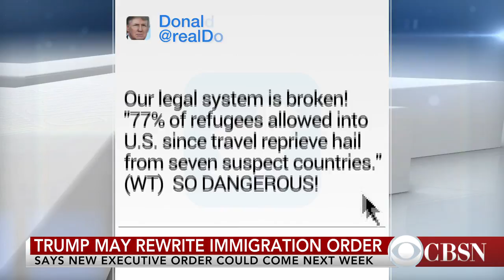How rewriting travel ban would help Trump administration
President Trump is considering a do-over on his controversial immigration executive order. CBS News justice reporter Paula Reid spoke to CBSN about how the Trump administration can handle the next move.